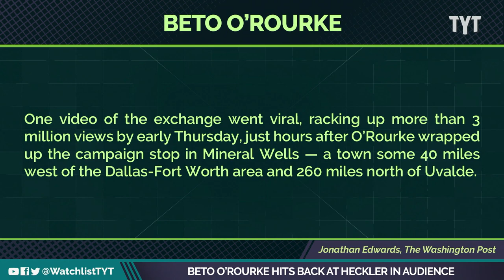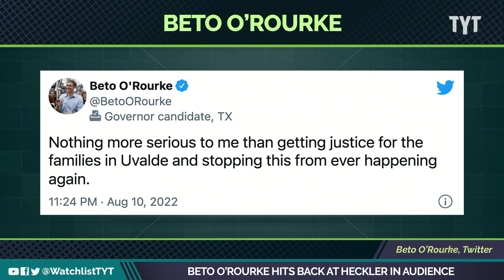Beto O'Rourke Drops F-Bomb After Heckler Laughs About Gun Control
Beto O Rourke publically humbled that heckler laughing at his talk on legally acquired assault rifles mowing down kids in Uvalde
Jayar Jackson and Francesca Fiorentini break it down on The Watchlist.

"Texas gubernatorial hopeful Beto O'Rourke dropped an f-bomb Wednesday while confronting a heckler who apparently laughed at the Democrat's plea to control gun violence.

The emotional moment unfolded at the Crazy Water Hotel in Mineral Wells, about 85 miles west of downtown Dallas, as O'Rourke was discussing his hopes to curb mass shootings."

220811__WL03_Beto_Orourke